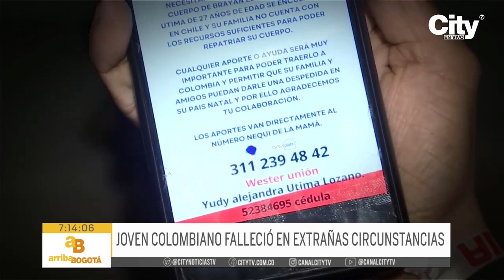Familia solicita ayuda para repatriar un joven que murió en Chile | CityTv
Una familia capitalina atraviesa una difícil situación luego de que uno de sus seres queridos perdiera la vida el pasado 16 de agosto en Chile. Así pues, estos ciudadanos piden ayuda para que el cuerpo del joven de 27 años de edad pueda ser repatriado.